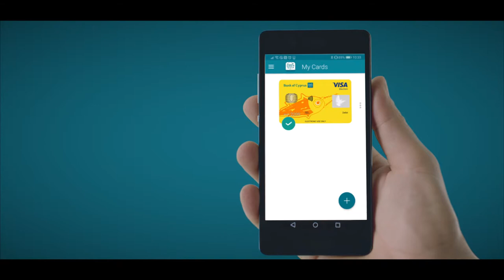Bank Of Cyprus - BOC Mobile Wallet 2019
Director: Paris El-Said
DoP: George Rahmatoullin
Executive Producer: Pavlos Neocleous
Executive Producer: Stalo Karkaboulia
Producer: Alexia Makrides
Production Design: Antreas Antoniou
Production Assistants: Imogen Neophytou, Alexia Alexandrou, Iacovos Gregoriou
Casting Director: Julia Constantinou
Sound Design: George Panteli
Graphics & Compositing: Connie Constantinou
Color Grading: Connie Constantinou